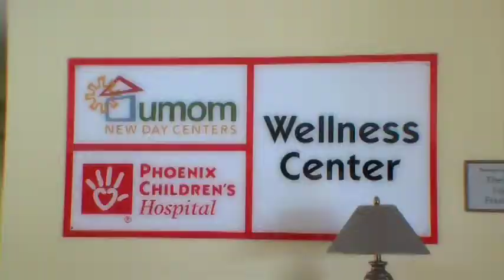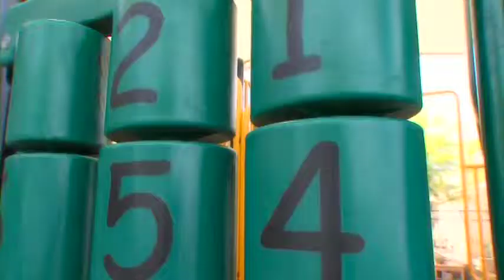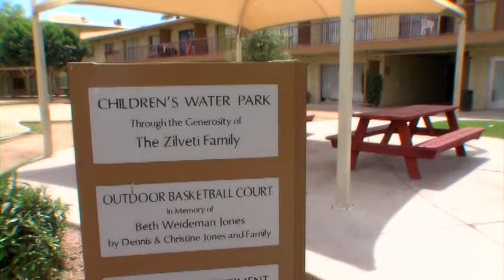UMOM New Day Centers - Valle del Sol's Rose Mofford Caring for the Community Award